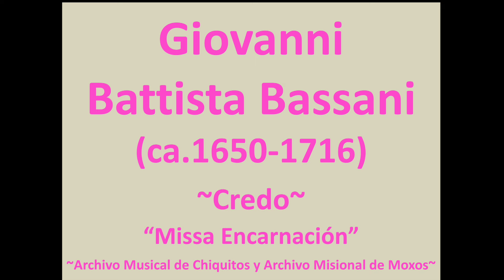Credo~ Missa Encarnación- GIOVANNI BATTISTA BASSANI ~Musical Archives of Chiquitos & Moxos (18th C)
"Credo" de la Missa Encarnación de GIOVANNI BATTISTA BASSANI (ca.1650-1716), en el Archivo Musical de Chiquitos y Moxos (Bolivia).

"La escena final del film La misión muestra a un grupo de niños indígenas merodeando por las ruinas de un pueblo destruido. Entre los despojos, recogen un violín abandonado, símbolo del antiguo esplendor musical de las misiones, luego embarcan en una canoa y se pierden por un río de aguas tranquilas. Esas imágenes trasmiten de manera elocuente algunas de las ideas predominantes sobre el lugar de la música europea en la vida de los indígenas de Sudamérica, ampliamente divulgadas por la literatura desde el siglo XVIII hasta nuestros días. Nos recuerdan aquello que escribieron los sacerdotes jesuitas acerca de los nativos en los primeros contactos de la evangelización. Según informan, los indios sentían una natural inclinación por los sonidos europeos y la música era concebida como una potente arma de conversión, capaz de seducir a las «almas salvajes» para que adoptasen el modo de vida cristiano, transformando aquellos «feroces leones» en «mansos corderos».

En el siglo XX, esta imagen idílica de la evangelización tendió a ser cristalizada, en el plano de las artes, a través de la creación de un estilo singular, el «barroco jesuítico», que habría sido el resultado visible y audible de la simbiosis cultural entre indígenas y europeos. Sin embargo, esta mirada ha tendido a ignorar el modo en que los indígenas percibieron esas músicas extrañas y las estrategias que debieron usar los jesuitas para adaptarlas a los contextos locales, incorporando, en muchos casos, elementos de las culturas nativas. Estos aspectos forman parte de un proceso cultural y político más amplio que no estuvo exento de tensiones y conflictos.

Los jesuitas desarrollaron una intensa actividad misional en varias regiones de Sudamérica desde la segunda mitad del siglo XVI. Aunque intervinieron mucho después que otras órdenes religiosas en la evangelización de los indios, lo hicieron con el ímpetu propio de la etapa posterior al Concilio de Trento y, especialmente, el III Concilio de Lima, donde la Compañía de Jesús tuvo una participación destacada. Los ignacianos crearon las primeras reducciones entre los guaraníes del Paraguay colonial a principios del siglo XVII, y en la región de Chiquitos y Mojos, en las últimas décadas de ese mismo siglo. Desde varios años antes habían desarrollado un programa misionero en Brasil y Perú, que buscaron extender hacia las zonas de «frontera». Pese a las grandes diferencias entre las sociedades en cuestión y a las distancias geográficas que las separaban, los conjuntos misionales mencionados respondieron a un patrón urbanístico y político común y, como demuestran los estudios más recientes, también compartieron muchos aspectos de su música, al menos en ciertos periodos. Esto se explica por el importante grado de centralización y jerarquía que la administración jesuítica mantuvo en todos sus asuntos y dominios de acción, lo que le permitía tener bajo control las actividades de regiones muy diferentes.

Hasta la expulsión de la orden en 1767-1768, varios millares de indígenas habitaron en más de 50 pueblos de misión creados en las diferentes regiones. Éstos configuraron un verdadero proceso de «etnogénesis», es decir, de formación de nuevos grupos étnicos, que si bien respondían en muchos de sus aspectos al canon civil hispano, eran el resultado mismo de la acción misional y de un largo proceso de adaptación y negociación entre sacerdotes y líderes indígenas. Poblaciones de muy diversas procedencias geográficas y, a veces, hablantes de lenguas diferentes eran congregadas y mezcladas en pueblos de reducción, donde se ajustaban a un patrón dominante desde un punto de vista político, económico, lingü.stico y, no menos importante, visual y sonoro. Así se conformó gradualmente lo que el historiador David Block ha llamado «cultura de la misión», ámbito en el cual ciertas figuras, como los miembros de la elite indígena, tuvieron un rol fundamental de traducción y mediación. ¿Qué lugar ocupó la música en este proceso? ¿Cuál fue la actitud de los indios frente a la música europea? ¿Qué ocurrió con sus tradiciones musicales nativas? ¿Fueron los indios capaces de componer sus propias obras?"
GUILLERMO WILDE. Entre la duplicidad y el mestizaje: prácticas sonoras en las misiones jesuíticas de Sudamérica.

Obra extraída del álbum: Bolivian Baroque Vol. 2, Music from the Missions and La Plata.
Interpretan: Florilegium & Arakaendar Bolivian Choir.
Dirige: Ashley Solomon.
Channel Classics, APAC: Asociación Pro Arte y Cultura.
Imágenes del video: Misiones Jesuíticas de Santa Ana de Chiquitos (Bolivia).